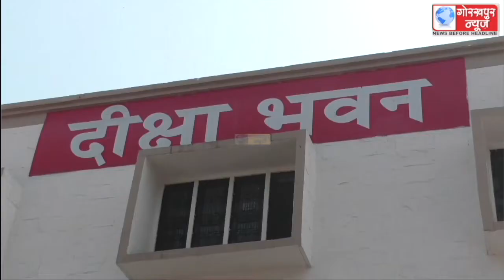तीन मार्च को होने वाले जनपद में मतदान के मद्देनजर पोलिंग पार्टियों को ईवीएम मशीन के साथ डीडीयू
तीन मार्च को होने वाले जनपद में मतदान के मद्देनजर पोलिंग पार्टियों को ईवीएम मशीन के साथ डीडीयू प्रांगण से किया गया रवाना,जिलाधिकारी/जिलानिर्वाचन अधिकारी ने कहा,तीन मार्च को पोलिंग पार्टी जनपद में चार हजार 126 बूथों पर करवायेंगी मतदान